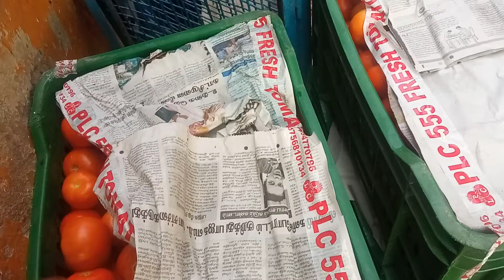23 September 2024 today vegetableकोनिया, सब्जी मंडी tomato price🍅💰👈बनारस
23 September 2024 today vegetableकोनिया, सब्जी मंडी tomato price🍅💰👈बनारस